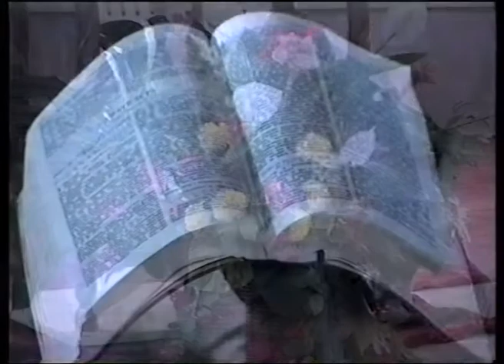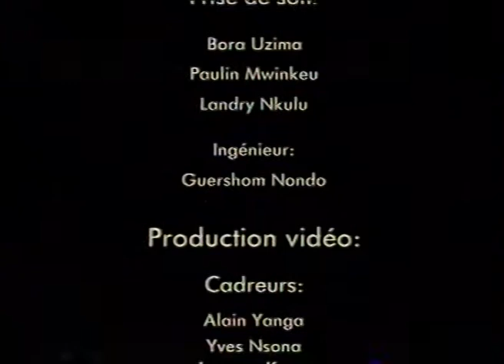CEF la Borne, Jacques André Vernaud : Vrai ou faux ?